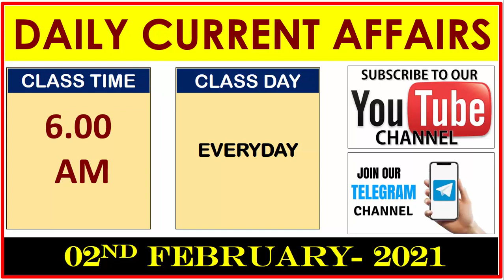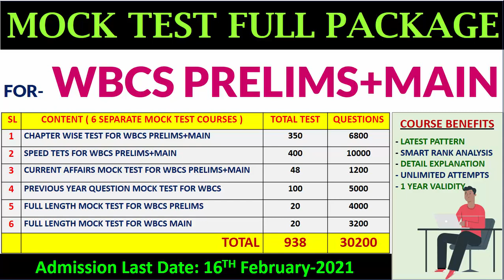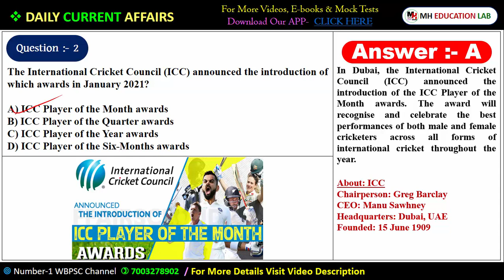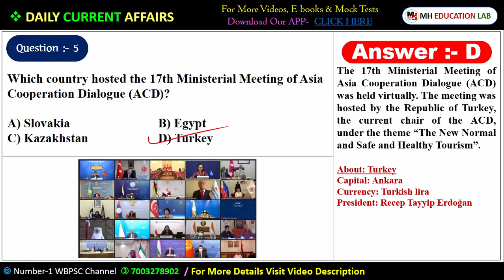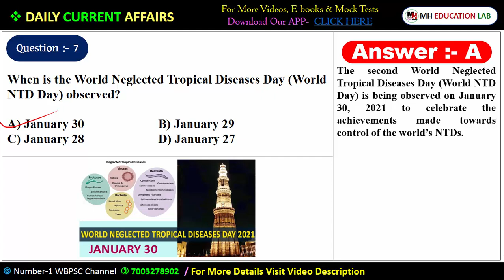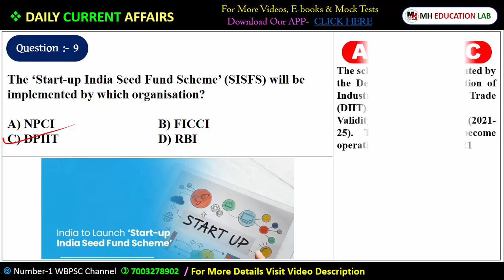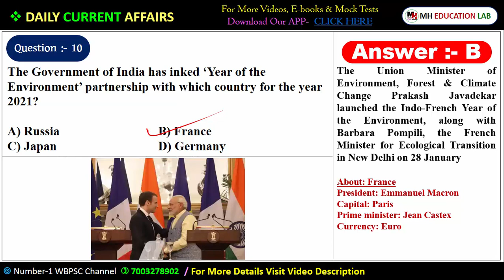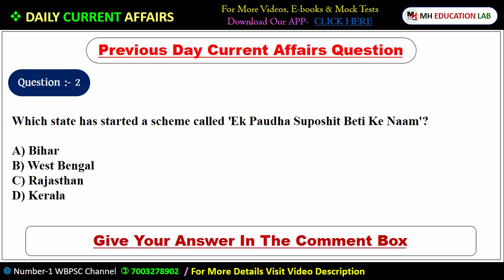Daily Current Affairs for wbcs & others exam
wbcs 2021 notification pdf

wbcs 2021 age limit

wbcs syllabus

wbcs 2021 application date

wbcs 2021 form

wbcs

wbcs and

wbcs guru

wbcs geography

wbcsc interview

wbcs dsp interview

wbcs preparation

wbcs syllabus